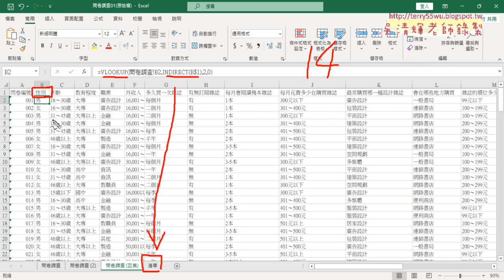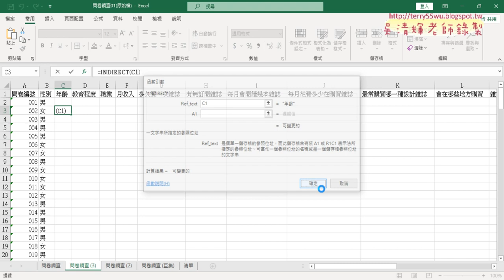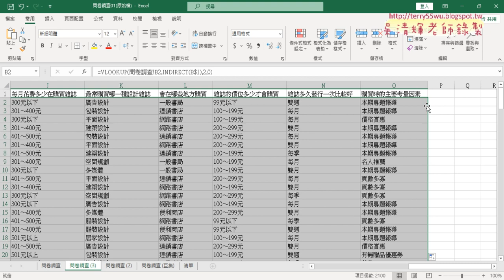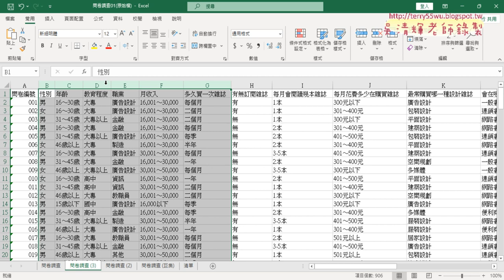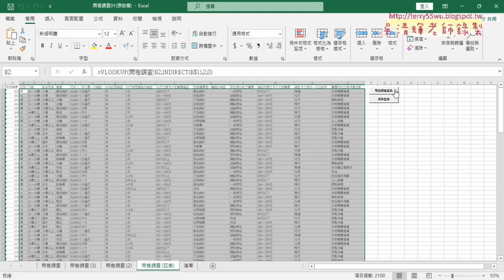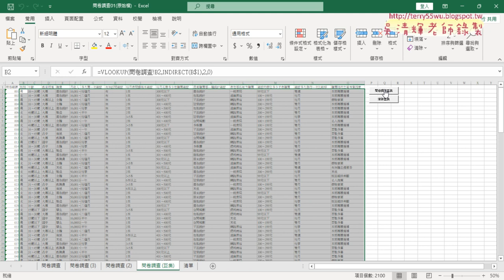01 問卷調查重點回顧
01_問卷調查重點回顧
02_錄製巨集彩排與錄製並加入按鈕
03_巨集VBA程式精簡說明
04_裡用樞紐分析表統計

課程理念：
1.以循序漸進的方式, 透過詳細的說明和實用的50個Excel VBA範例,
2.進而解說EXCEL與資料庫的結合，甚至將EXCEL當成資料庫來使用，

上課用書：
Excel VBA一點都不難：一鍵搞定所有報表
作者： Excel Home
出版社：博碩
出版日期：2013/06/26
定價：380元

吳老師  112/3/23